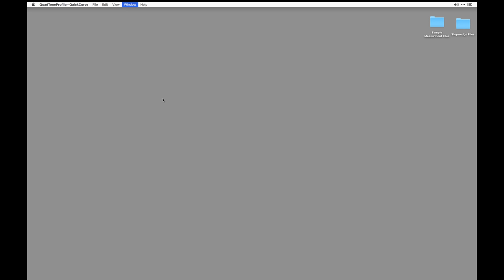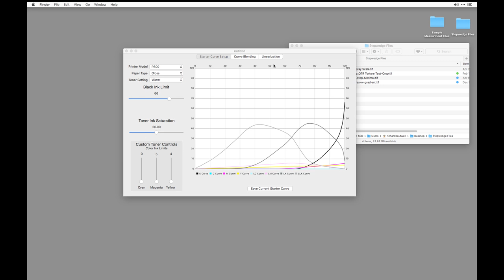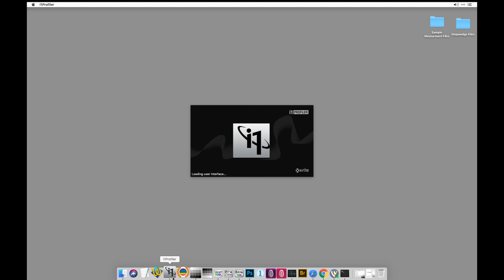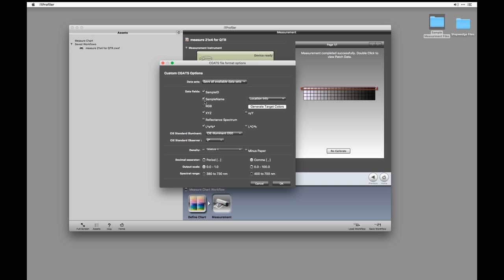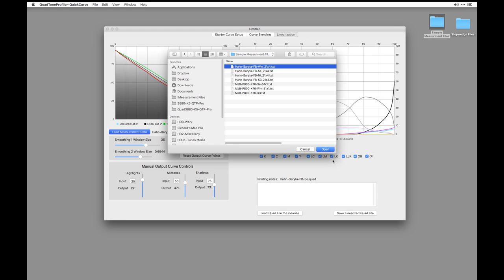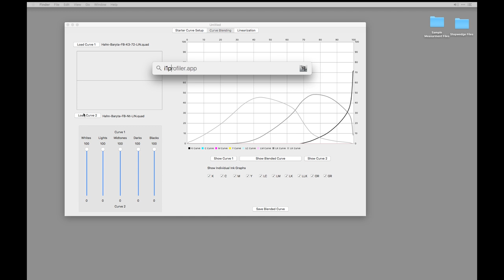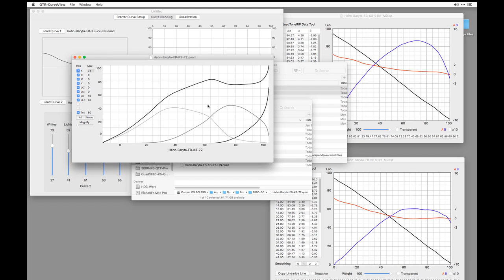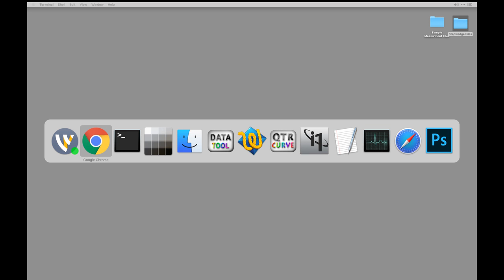BWMastery.com Live Stream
Black and White Mastery is dedicated to digital black and white retouching and printing.  These streams are a mix of demos of specific techniques and what I do day to day processing and printing my own images, my students' images, and the work I do for my clients.